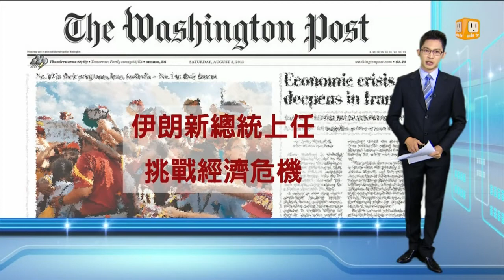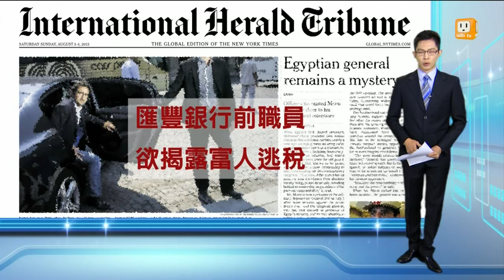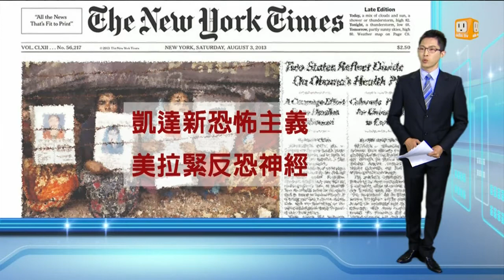【2013.08.04】讀頭條看世界20130804 -udn tv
【國際先鋒論壇報(歐洲版):匯豐銀行前職員 欲揭露富人逃稅】
【華爾街日報：美失業率降低 就業成長仍緩慢】
【紐約時報：凱達新恐怖主義 美拉緊反恐神經】
【華盛頓郵報：伊朗新總統上任 挑戰經濟危機】
【衛報：英國福利救濟部 工作環境不佳】